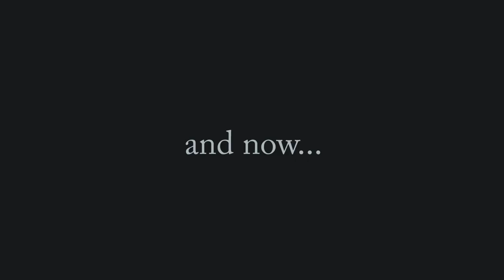LUSHER TV S2E11 3/13/20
By Ellie Godbold and Kaylie Cross

Lusher TV is Lusher Charter School's news show produced by students, for students.